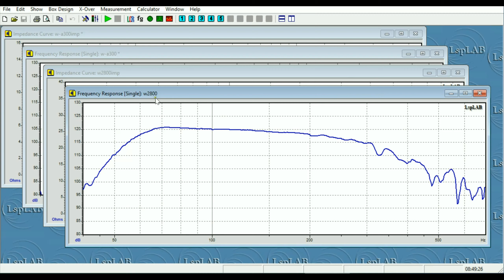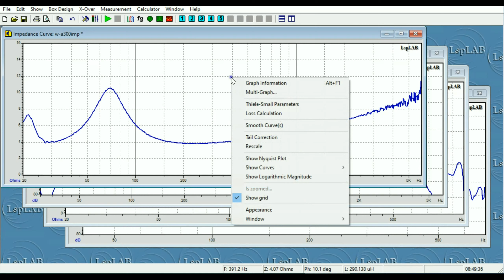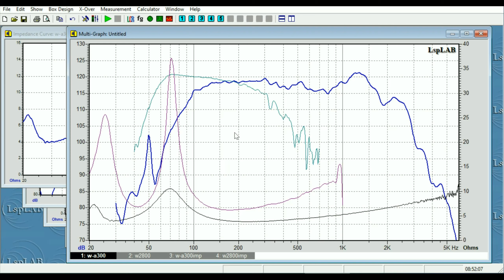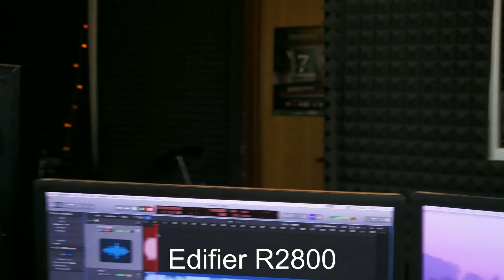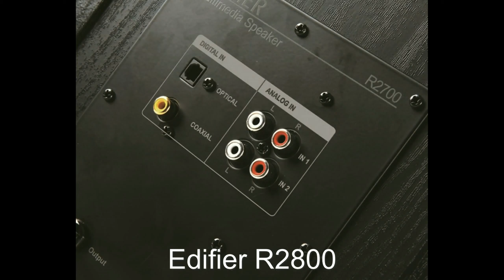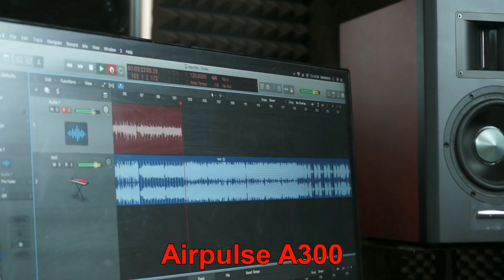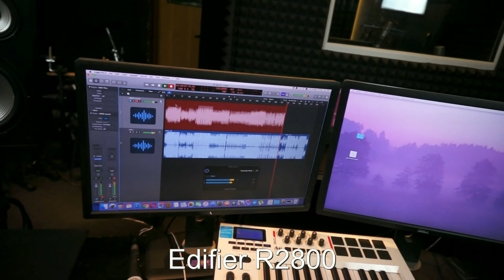6.5" vs 8". A300 против R2800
Логично, что после разбора сравнения пары моделей с 5" и 6.5" басовиками, я предложу вас схватку тяжелой пары с 6.5" и 8". Однако чистой двухполоски с 8" вуфером не оказалось, пришлось привлечь популярную и недорогую трезполоску Эдиков R2800.

0:04:50 Jazz In Paris -Media Right Productions
0:05:24 Moonlight_Haze -Bird Creek
0:05:59 Smoke Silent -Partner
0:06:37 Two Step -Huma-Huma
0:07:18 Triangles -Silent Partner
0:08:00 The Fiery Furnace -Ethan Meixsell
0:08:48 Angel of Mercy -Ethan Meixsell